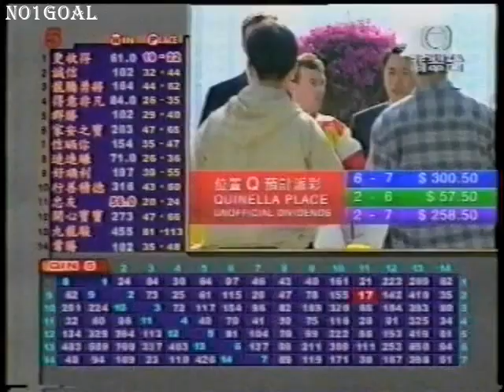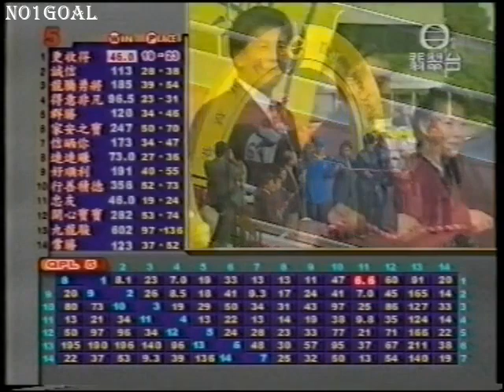[SD] 金仕芬 超水準 並外れた Namihazureta 특별한 EXCEPTIONNELLE EXCEPTIONALスティーブン R. キング 스티븐 R. 킹 Steven R. King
澳洲一代名將金仕芬，自2016年掛靴之後，經過5年退居幕後工作崗位，終於宣布進身練馬師行列
早於1991年憑「齊齊跑」(Let's Elope)捧走墨爾本盃，不過本港馬迷對佢嘅印象，肯定係來自昔日出任姚本輝馬房主帥，並曾夥拍一代名駒「靚蝦王」揚威1999年香港短途錦標。

Steven R. King (born 1968 in Victoria) is a former Australian jockey who is best known for riding Let's Elope to victory in the 1991 Melbourne Cup.

He was awarded the Scobie Breasley Medal for 1997.

King retired in 2016 having ridden 54 Group 1 winners.

スティーブン R. キング (1968 年ビクトリア州生まれ) はオーストラリアの元騎手で、1991 年のメルボルン カップでレッツ エロープに騎乗して優勝したことで最もよく知られています。

彼は 1997 年にスコビー・ブレスリー・メダルを受賞しました。

キングはグループ1優勝者54頭に騎乗し、2016年に引退した。

Steven R. King(1968년 빅토리아 출생)은 전직 호주 기수로 Let's Elope를 타고 1991년 Melbourne Cup에서 우승한 것으로 잘 알려져 있습니다.

그는 1997년 Scobie Breasley 메달을 수상했습니다.

King은 2016년에 54명의 그룹 1 우승자를 타며 은퇴했습니다.

Steven R. King (nacido en 1968 en Victoria) es un ex jockey australiano mejor conocido por llevar Let's Elope a la victoria en la Copa de Melbourne de 1991.

Fue galardonado con la Medalla Scobie Breasley en 1997.

King se retiró en 2016 después de haber montado 54 ganadores del Grupo 1.

स्टीवन आर. किंग (जन्म 1968 विक्टोरिया में) एक पूर्व ऑस्ट्रेलियाई जॉकी हैं जिन्हें 1991 मेलबर्न कप में लेट्स एलोप की सवारी करके जीत दिलाने के लिए जाना जाता है।

उन्हें 1997 के लिए स्कोबी ब्रेस्ले मेडल से सम्मानित किया गया था।

किंग 54 ग्रुप 1 विजेताओं की सवारी करने के बाद 2016 में सेवानिवृत्त हुए।

Steven R. King (lahir tahun 1968 di Victoria) adalah mantan joki Australia yang terkenal karena mengendarai Let's Elope menuju kemenangan di Piala Melbourne 1991.

Dia dianugerahi Medali Scobie Breasley untuk tahun 1997.

King pensiun pada 2016 setelah menunggangi 54 juara Grup 1.

สตีเวน อาร์. คิง (เกิดปี 1968 ในรัฐวิกตอเรีย) เป็นอดีตนักขี่ม้าแข่งชาวออสเตรเลีย ผู้ซึ่งเป็นที่รู้จักดีที่สุดจากการขี่ Let's Elope เพื่อคว้าชัยชนะใน Melbourne Cup ปี 1991

เขาได้รับรางวัล Scobie Breasley Medal ในปี 1997

King เกษียณในปี 2559 โดยมีผู้ชนะ 54 Group 1

Si Steven R. King (ipinanganak noong 1968 sa Victoria) ay isang dating Australian jockey na kilala sa pagsakay sa Let's Elope tungo sa tagumpay sa 1991 Melbourne Cup.

Siya ay ginawaran ng Scobie Breasley Medal para sa 1997.

Nagretiro si King noong 2016 na nakasakay sa 54 na nanalo sa Group 1.

Steven R. King (sinh năm 1968 tại Victoria) là một cựu vận động viên đua ngựa người Úc, người được biết đến nhiều nhất khi cưỡi Let's Elope để giành chiến thắng tại Melbourne Cup 1991.

Ông đã được trao tặng Huân chương Scobie Breasley cho năm 1997.

King đã nghỉ hưu vào năm 2016 sau khi đã cưỡi 54 người chiến thắng Nhóm 1.

Steven R. King (geboren 1968 in Victoria) ist ein ehemaliger australischer Jockey, der vor allem dafür bekannt ist, dass er 1991 mit Let's Elope den Melbourne Cup gewann.

Er wurde 1997 mit der Scobie-Breasley-Medaille ausgezeichnet.

King ging 2016 in den Ruhestand, nachdem er 54 Sieger der Gruppe 1 geritten hatte.

Steven R. Rex (natus 1968 in Victoria) est pristinus aurigae Australiae qui notissimus est ad victoriam Elope ad equitandum Let's Elope 1991 in Cup Melbourne.

Scobie Breasley Numisma pro 1997 consideratum est.

Rex anno MMXVI equitavit 54 Group 1 victores secessit.

ستيفن آر كينج (مواليد 1968 في فيكتوريا) هو فارس أسترالي سابق اشتهر بركوبه Let's Elope للفوز بكأس ملبورن 1991.

حصل على وسام سكوبي بريسلي لعام 1997.

تقاعد كينج في عام 2016 بعد أن حقق 54 فائزًا بالمجموعة الأولى.

Ο Steven R. King (γεννημένος το 1968 στη Βικτώρια) είναι ένας πρώην Αυστραλός τζόκεϊ που είναι περισσότερο γνωστός για την οδήγηση του Let's Elope για τη νίκη στο Melbourne Cup το 1991.

Του απονεμήθηκε το μετάλλιο Scobie Breasley για το 1997.

Ο King αποσύρθηκε το 2016 έχοντας οδηγήσει 54 νικητές του Group 1.

स्टीफन आर किङ (जन्म १९६८ भिक्टोरियामा) एक अस्ट्रेलियाली भूतपूर्व जकी हुन् जसलाई सन् १९९१ मेलबर्न कप राइडिङ लेट्स एलोप जित्नका लागि चिनिन्छ।

उनलाई 1997 मा स्कोबिज ब्रेस्ले पदक प्रदान गरिएको थियो।

सन् २०१६ मा किङले ५४ समूह १ को विजेता बनाएर सन्यास लिएका थिए ।

Стивен Р.Кинг (1968 онд Виктория хотод төрсөн) бол 1991 оны Мельбурны цомын тэмцээнд Let's Elope мориор түрүүлснээрээ алдартай Австралийн хуучин морьтон юм.

Тэрээр 1997 онд Скобис Бреслийн одонгоор шагнагджээ.

Кинг 2016 онд 1-р хэсгийн 54 түрүүгээ унаад зодог тайлсан.

Stephen R. King (geboren in 1968 in Victoria) is een Australische voormalige jockey die vooral bekend staat om het winnen van de Melbourne Cup in 1991 op Let's Elope.

In 1997 ontving hij de Scobies Bresley-medaille.

King ging in 2016 met pensioen na 54 Groep 1-winnaars te hebben gereden.

Ua loaʻa iā ia ka Scobies Bresley Medal ma 1997.

Ua hoʻomaha ʻo King i ka makahiki 2016 ma hope o kona holo ʻana i nā mea lanakila 54 Group 1.